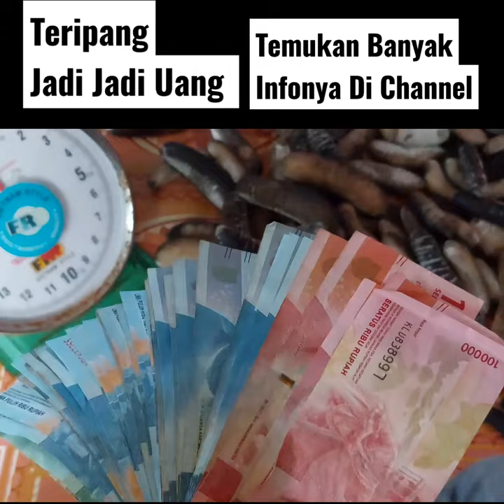Teripang Laut Jadi Uang